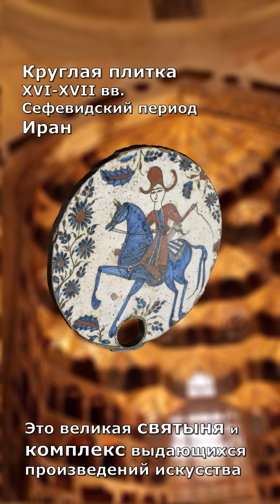Архитектурные шедевры Шелкового пути (часть 1)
🌟✨ Центральная Азия изобилует великолепными архитектурными памятниками! Сегодня мы погружаемся в два удивительных шедевра, которые не перестают восхищать своими историческими и культурными ценностями. 🏰🔍

Эти и другие архитектурные шедевры Центральной Азии — часть богатого культурного наследия региона. Узнайте больше о них и других уникальных артефактах на виртуальной выставке, которая была создана в рамках проекта “Коридоры наследия Шелкового пути в Центральной Азии – международные аспекты Европейского года культурного наследия”, финансируемого Европейским Союзом и реализуемого ЮНЕСКО с 2018 года.